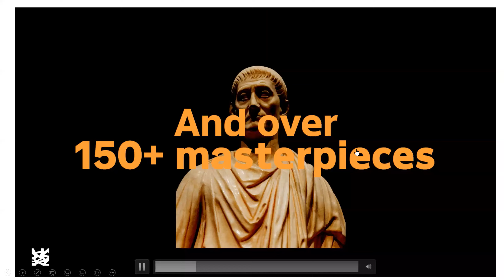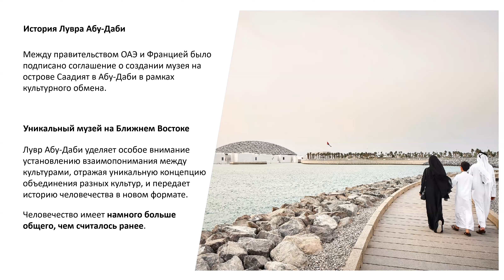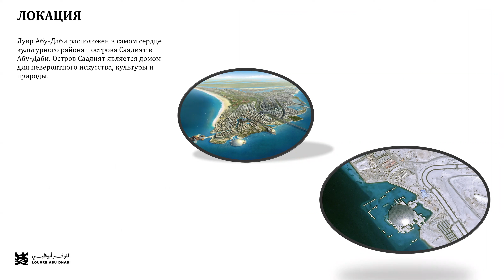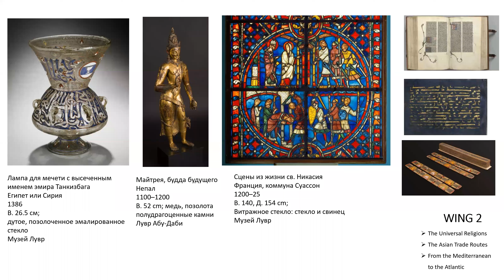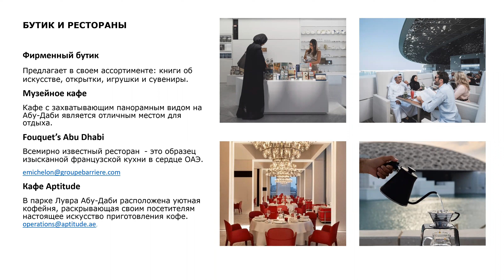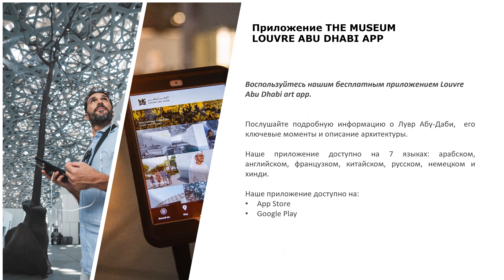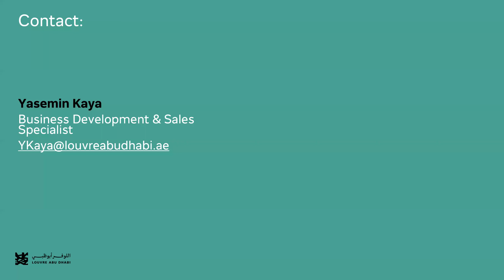ОАЭ. Louvre Abu Dhabi